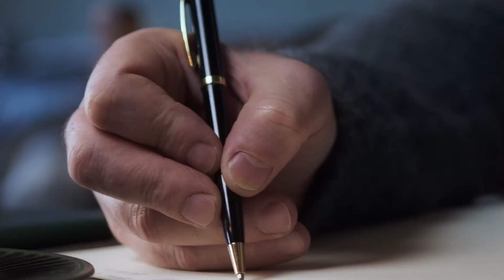What You've Been Missing in Genesis 1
In today's video, we're diving into the timeless wisdom found in Genesis 1. Whether you're religious or not, the first chapter of the Bible holds profound lessons that can inspire and guide us in our daily lives. Join me as we explore five valuable lessons that transcend time and offer insights into the very essence of existence. Let's learn together and discover the wisdom from the beginning!

Timestamps:
Introduction
Principle 1: The beginning, God
Principle 2: EX Nihilo
Principle 3: Let there be light

Kindly Watch, learn, ask your questions in the comment section!

Interested in joining my freelance community, click on this link to join to get regular updates of my Live sections, resources and other events

 / therealeric.  .

 / eric_okomado1.  .

 / eric_okomado

You can also share these links with your contacts to join the party.😁😉

Let's do this together. Let's achieve more together. We can win together!